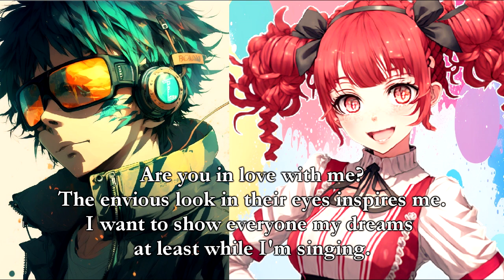【synthV Kasane Teto, Yuma】like a exotic champagne【original】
I used the rap function of SyntheV to compose a duet song between TETO and YUMA.
Please enjoy the perfect match of the two's singing and rapping.

previous work.

★RAP
Well, it's time for the show to begin. Are you ready?
oh baby listen to my song.

'How about some exotic champagne tonight?'
The friendly bartender spoke up and smiled back.
'Good. I'll have a glass of that, please.'
In the small bar I sing again tonight.

It's a tight world, but singing gives me a place to be.
With a little money and ambition, I can make it work.

★RAP★
Living life on my terms, that's what I love

Are you in love with me?
The envious look in their eyes inspires me.
I want to show everyone my dreams at least while I'm singing.
sometimes bewitchingly. Like exotic champagne.

★RAP★
yeah I have something to say. listen 3 2 1...
I'm sick and tired of this world we live in
People only care about what they're given given given given
It's time for a change, it's time to start giving

Let's make this world a better place for living

★RAP★
Hey Hey Let's rebel and have some fun
Life's too short to be anyone but but but Number One
Raise your fists and shout it out
We're gonna make this world our playground, with smile
Let's fly away.

■Repeat

hey did you listen to my song?

Sending you good vibes!